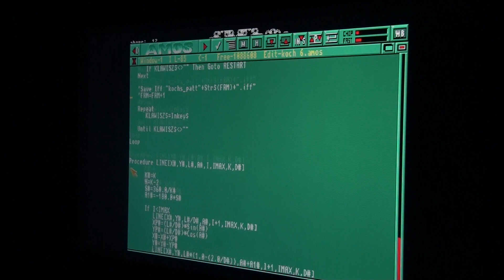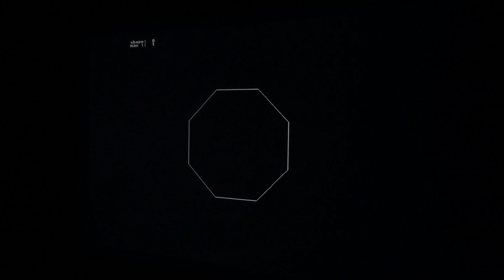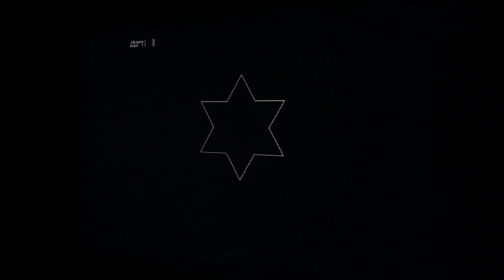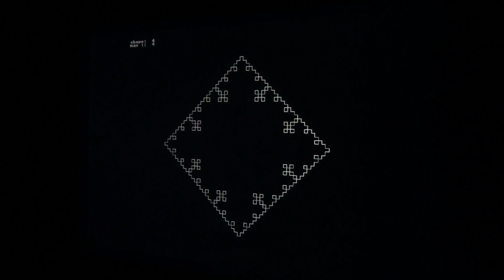Koch patterns of n-th edges and n-th iterations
Koch fractals of n-th edges and n-th iteration.

AMOS Pro and Unix Amiga Emulator for Windows (WinUAE).

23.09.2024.